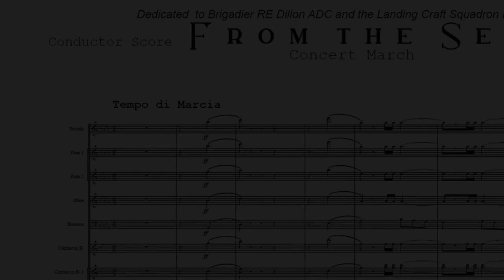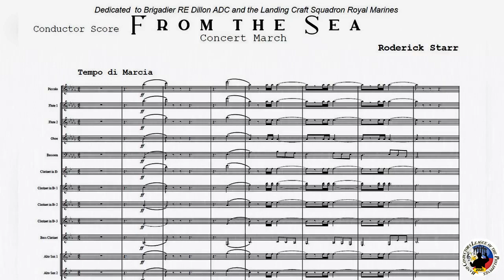From the Sea Concert March Music by Roderick Starr